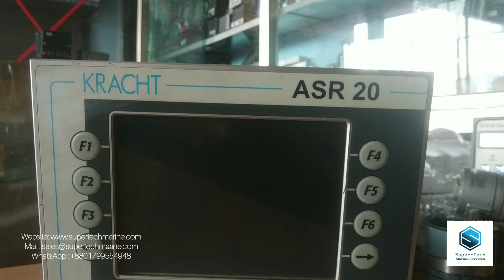KRACHT ASR20 | Super-Tech Marine Services